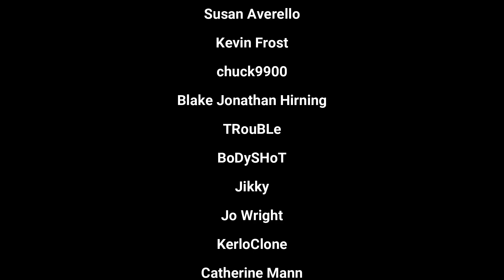Dawn of Man - Episode 8 - Advancing into the Copper Age brings new challenges and opportunities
Dawn of Man is a village building/survival/develop game ranging from the dawn of man to the iron age. It is a really fun game which can grant you hours and hours of fun.

Livestream schedule:
Wednesday 20:00 CET - YouTube livestream
Friday 19:00 CET - YouTube livestream
Sunday 19:00 CET - YouTube livestream